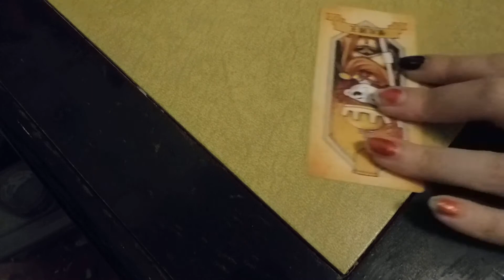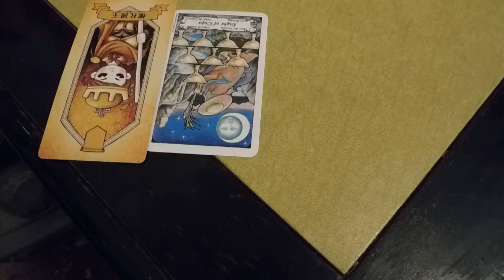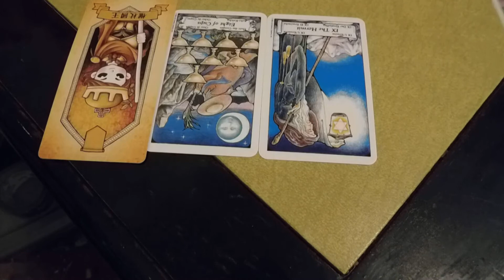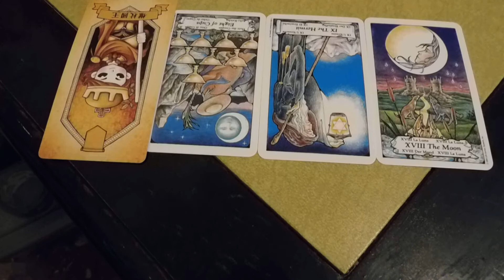Leo Harvest Full Moon in Aries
1. What is my goal for this cycle?

2. What must I leave behind?

3. How can I release my inner warrior?

4. What fuels my drive?